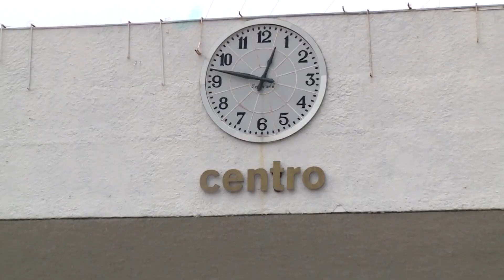Contratará Ayuntamiento de Centro personas para limpia por dos meses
Anuncia el alcalde de Centro, Evaristo Hernández Cruz la contratación de 125 personas para reforzar el área de limpia pública en la capital tabasqueña, debido a que por la contingencia sanitaria muchos trabajadores vulnerables fueron enviados a resguardo domiciliario